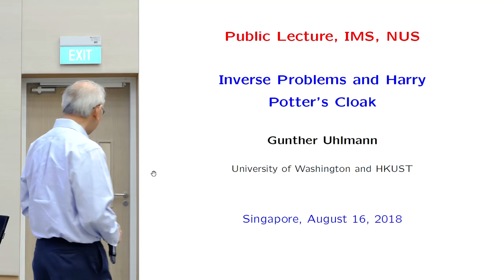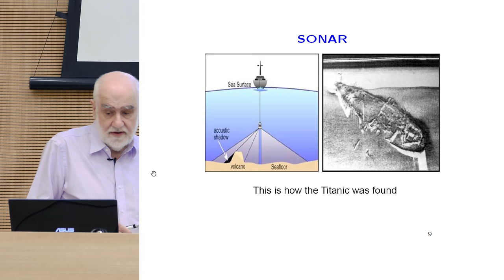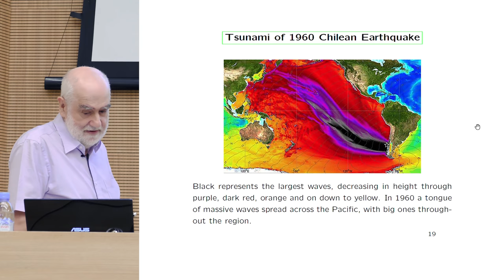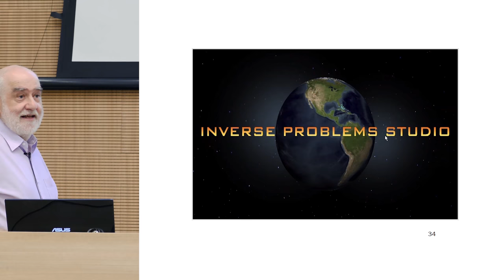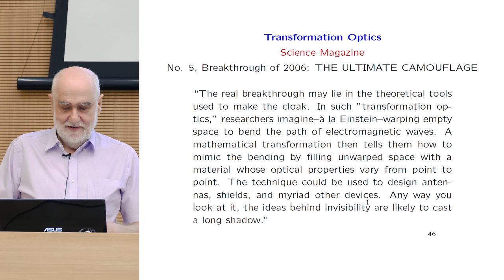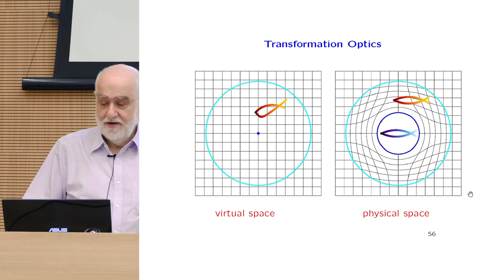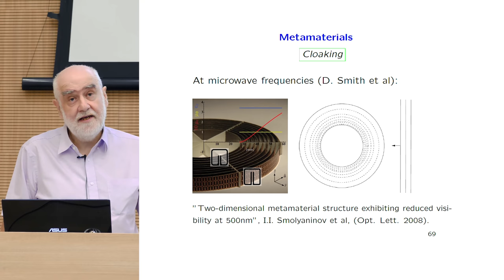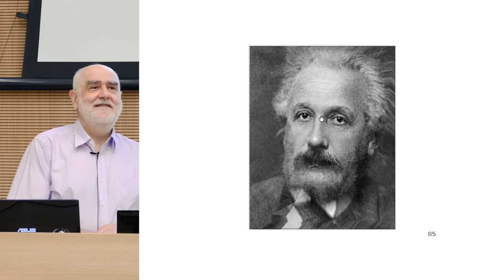IMS Public Lecture: Inverse Problems and Harry Potter's Cloak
Gunther Uhlmann
University of Washington, USA and HKUST Jockey Club Institute for Advanced Study, Hong Kong